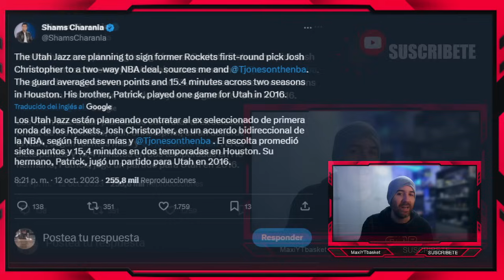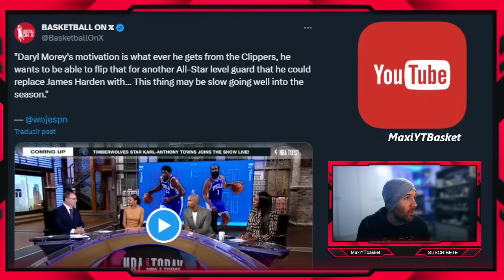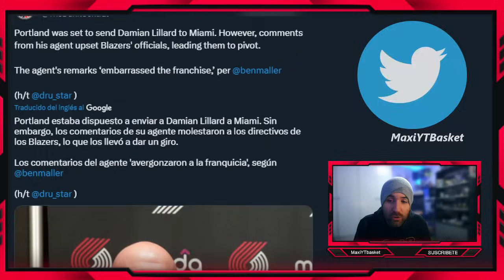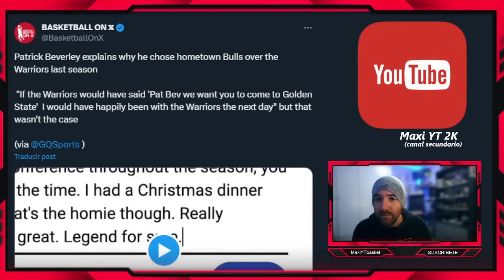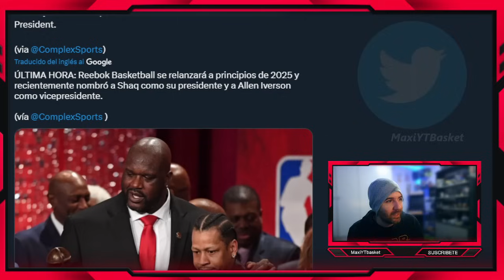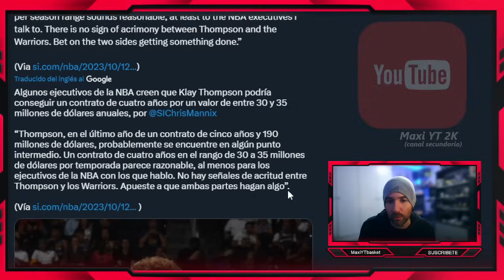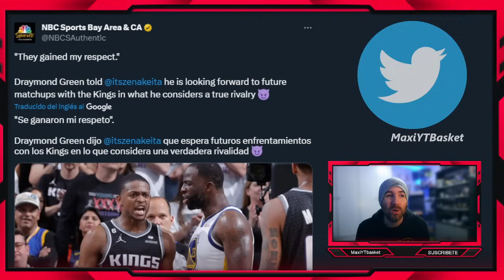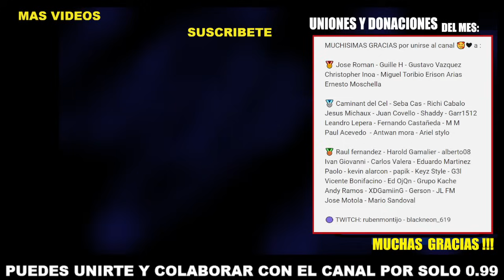Fichaje CONFIRMADO 🚨💥 Warriors y Kings 🔥 La DEFENSA de Dlo 🤯 Harden 💣 KAT ✅ Brooks🤑 ULTIMA HORA NBA